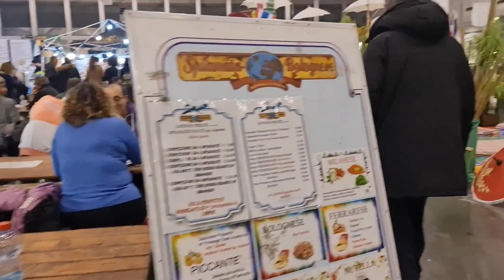2022 12 11 ore 15 13 52 Padova 47 (FESTIVAL dell' ORIENTE)